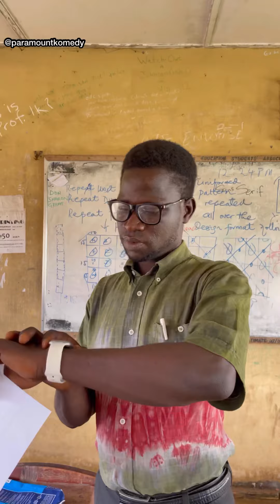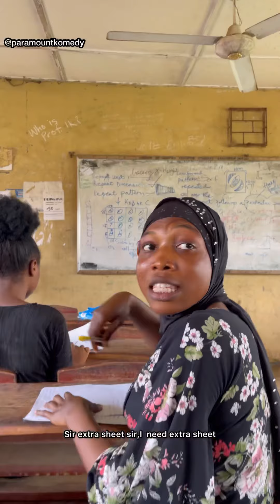Paramount komedy shared how failed an exam kus of a trick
This will make your day as it is so funny